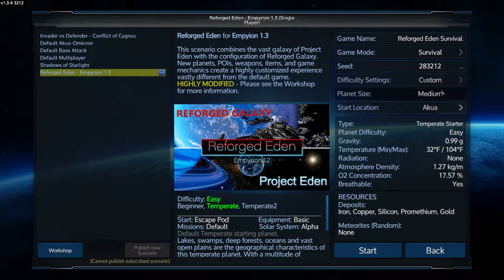Empyrion: Galactic Survival - Episode 01: The Beginning - Reforged Eden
- Combyte